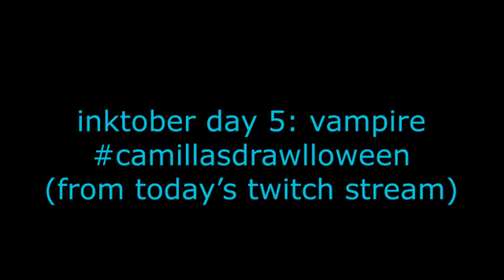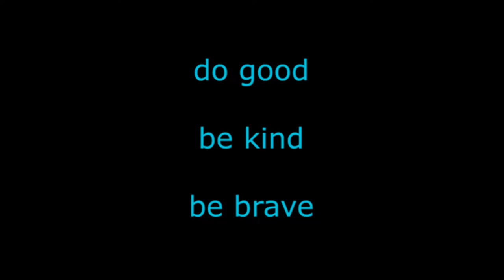inktober 10.5: vampire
just doing some inktobering

it's been imported from today's twitch stream

"Space Coast" by Topher Mohr and Alex Elena